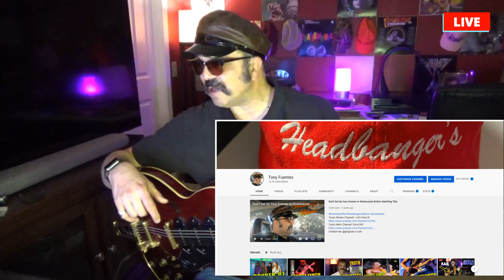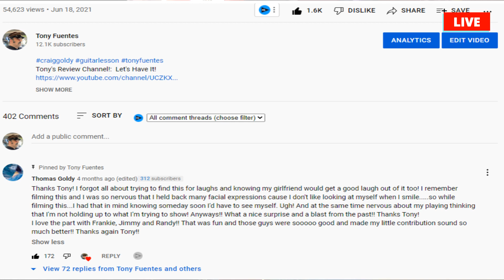If You Own This Guitar Unsubscribe from My Channel